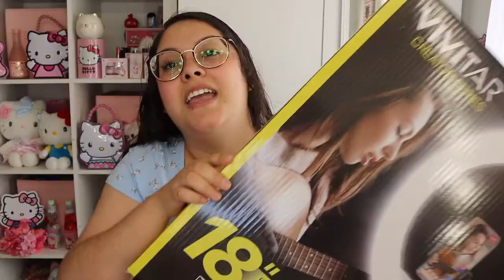Unboxing 18inch Vivitar Ring Light / My first unboxing / Lizbeth Herrera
Hello loves ,
I know I have not posted in a wile. I have not been feeling too good but I am back and trying my best to start posting on Mondays (meowdays).
This is my first unboxing and I am glad to show y'all my new lighting for my videos. I have been using a lot of lights to make my videos and not I can switch it to only 1 or 2 lights. I have 2 10inch ring lights and I wanted to upgrade to something bigger and here it is. My first 18inch vivitar Ring light.
Thank you guys for watching my videos y'all are the best. Don't forget to stay safe , Share the love and have a great day.
Love yaaaaaa!

Ring Light 18 inch:

Ring Light 10 inches

Lizbeth Herrera page
Lizbeth Herrera photography